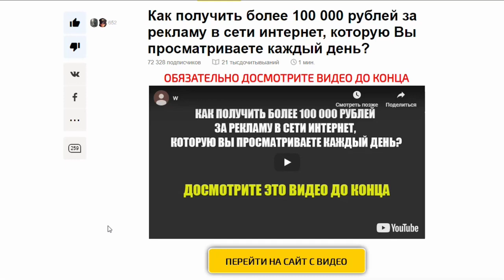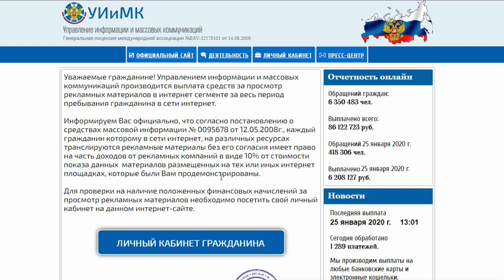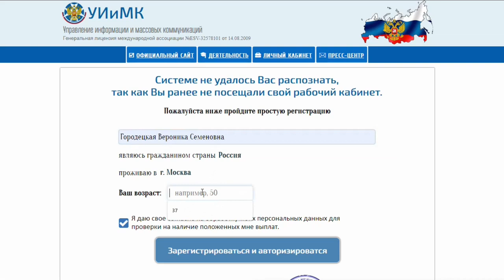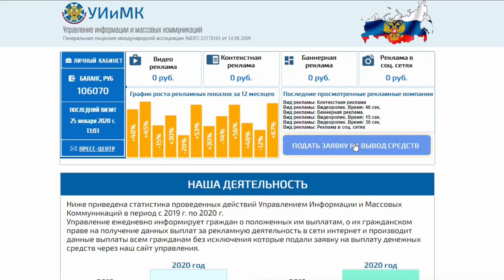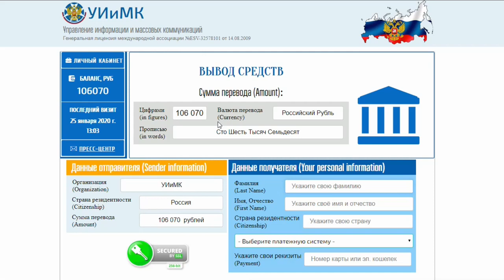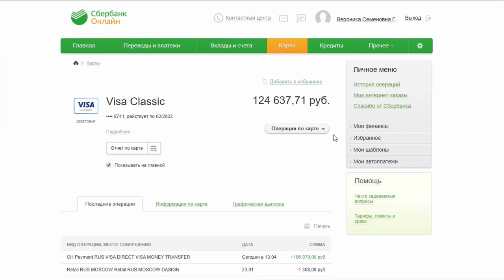НОВЫЙ ЗАРАБОТОК В ИНТЕРНЕТЕ 2020 БЕЗ ВЛОЖЕНИЙ!!! КАК ЗАРАБАТЫВАТЬ В ИНТЕРНЕТЕ ДЕНЬГИ#